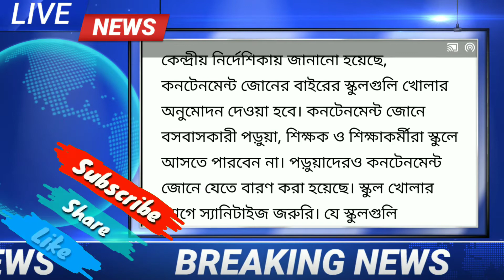এই মাসেই খুলছে স্কুল কলেজ। ক্লাস শুরু হচ্ছে নবম থেকে দ্বাদশ শ্রেণী পর্যন্ত।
একুশে সেপ্টেম্ববর থেকে আংশিকভাবে সমস্তত স্কু খোলা হবে। নবম থেকে দ্বাদশ শ্রেণী পর্যন্তত ক্লাস শুরু হবে